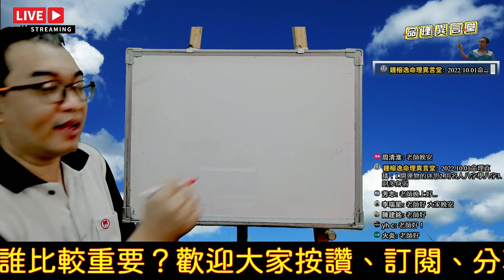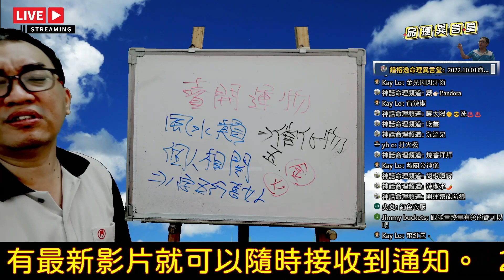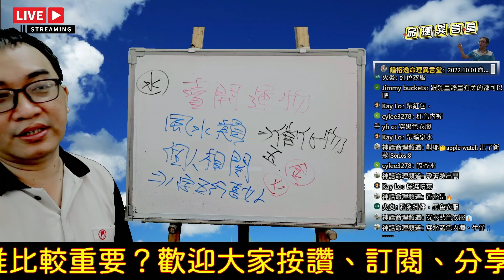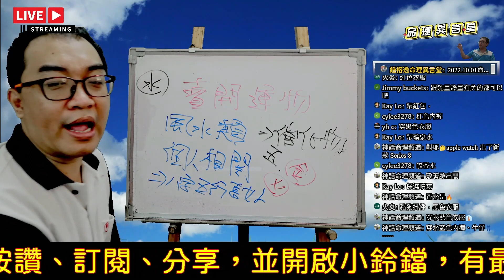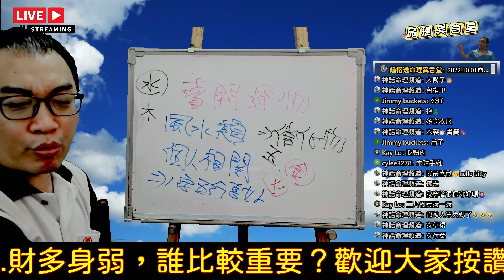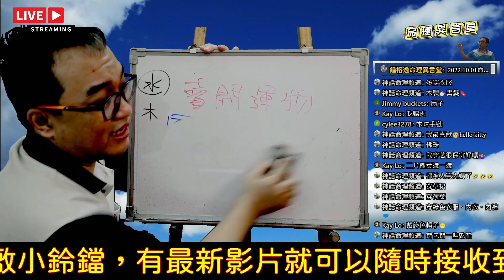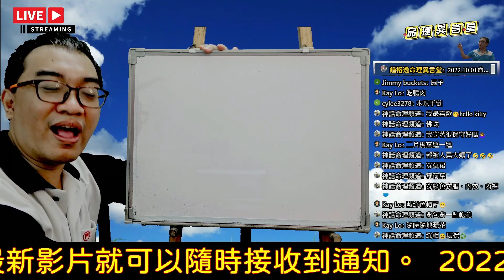2022.10.01命理直播精華版：開運物的迷思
開運物的迷思：
為什麼開運物不見得可以開運？
服務項目(先預約)
3.八字批命(流年)3600、取名3600、勘宅12000、姓名鑒定500
4.Line：s12860990、微信：s12860990
7.服務地點：高雄市大社區萬金路82-7號(楠梓火車站前的旗楠路一路直走便可看見萬金路)